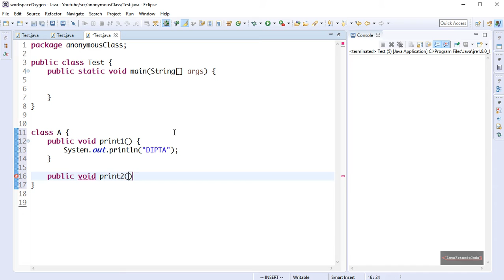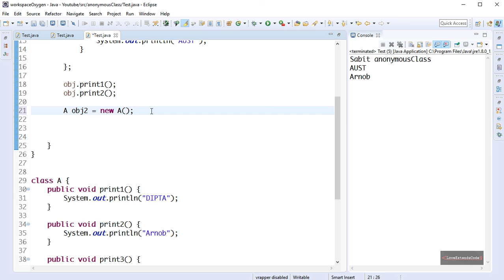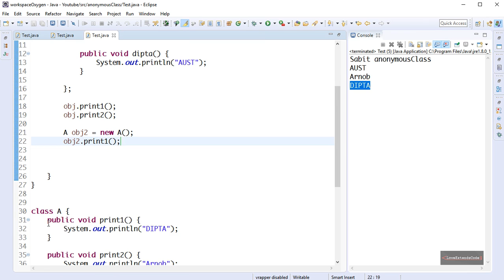Java Anonymous Class 1 (Bangla | বাংলা)